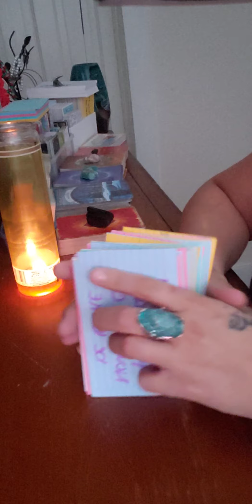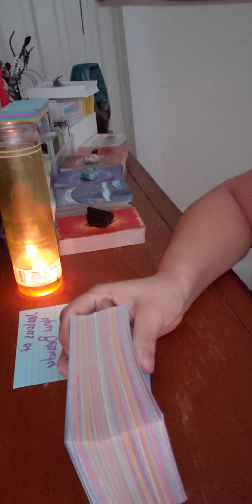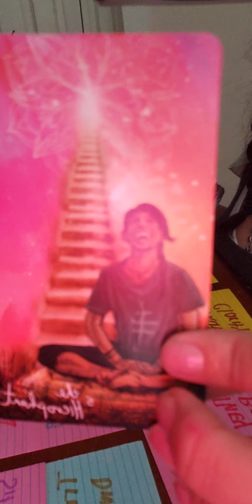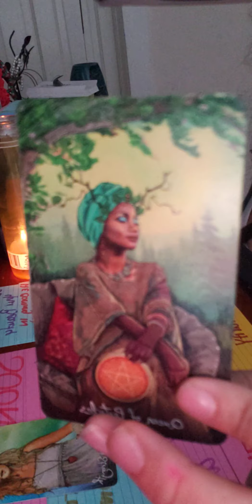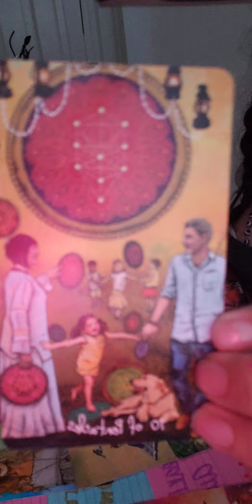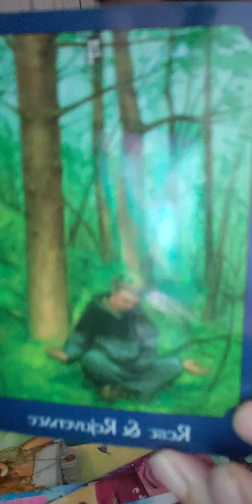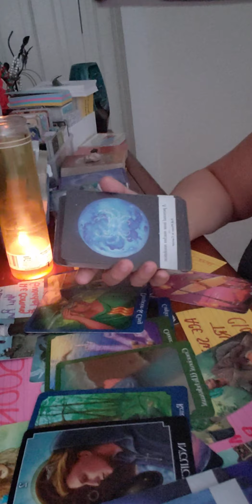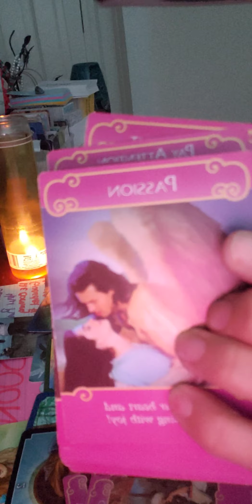lonely without you 😔 Putting past to rest & moving towards life partner/purpose